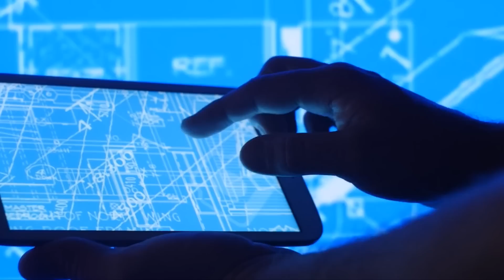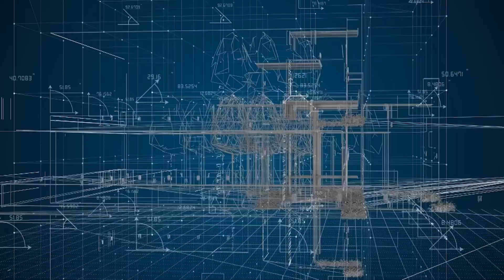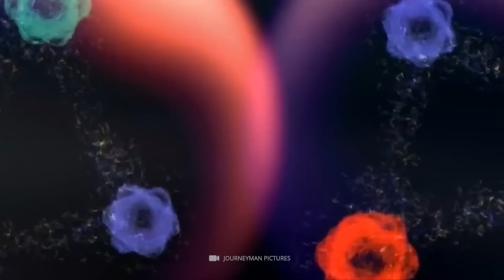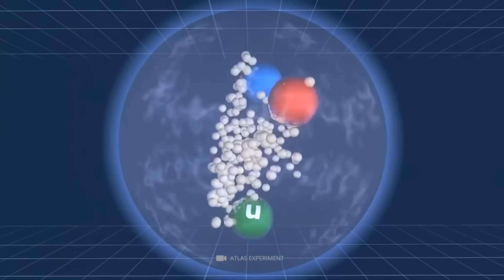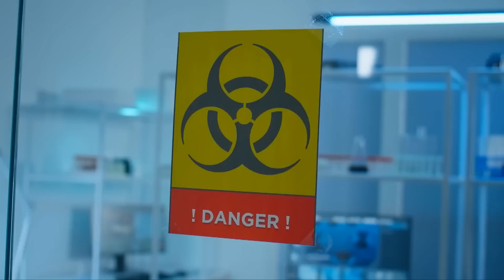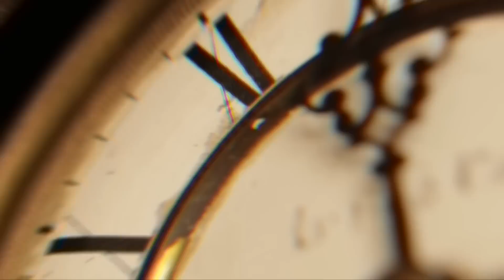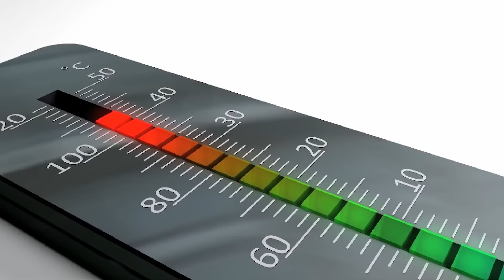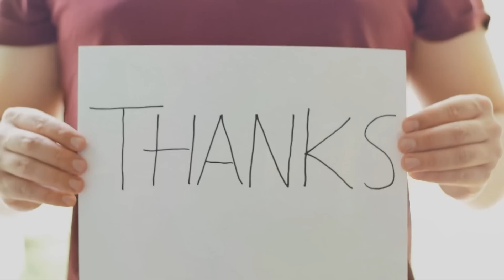Ricercatori del CERN hanno appena annunciato una nuova scoperta INCREDIBILE!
È il 10 settembre 2008 quando entra in funzione il Large Hadron Collider presso il Centro europeo di ricerca nucleare CERN. A questo punto, l'eccitazione degli scienziati era comprensibilmente illimitata - dopo tutto, il più potente acceleratore di particelle di tutti i tempi avrebbe dovuto aiutare in modo significativo a capire il mondo delle particelle invisibili che ci circonda in modo più preciso che mai. Tuttavia, gli esperimenti condotti finora non hanno portato solo a scoperte perspicaci: recentemente gli scienziati hanno annunciato di essersi imbattuti in qualcosa di estremamente misterioso che contraddice le leggi della nostra fisica! Da questo incidente inspiegabile, gli esperti hanno cercato di scoprire le cause esatte - ma se le loro teorie corrispondano alla realtà è ancora completamente incerto. Ti stai chiedendo di cosa tratta questo enigma scientifico? Poi rimani in giro fino alla fine del video di oggi!